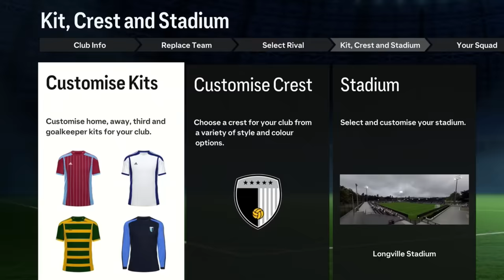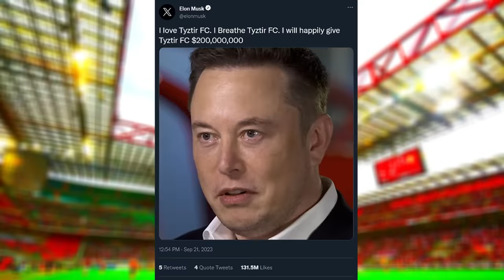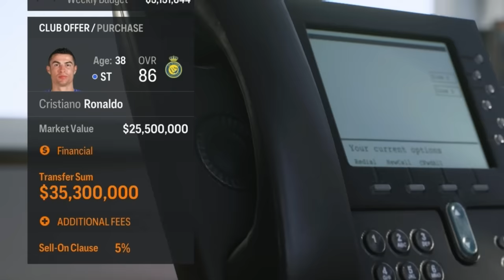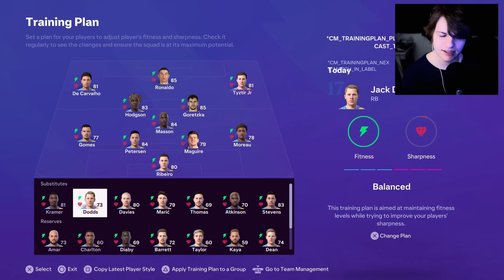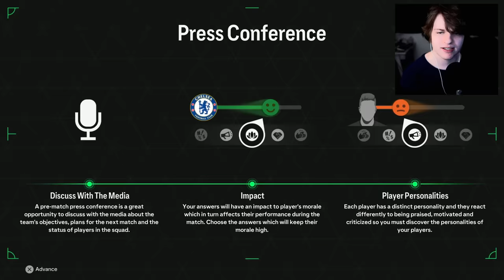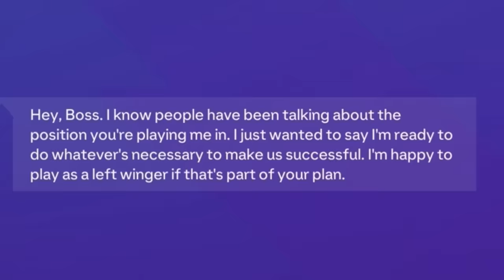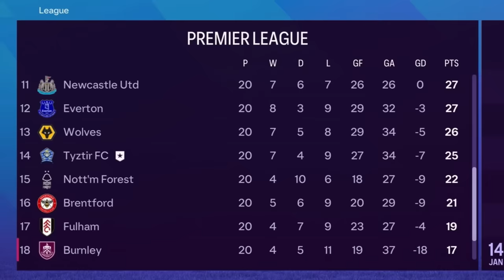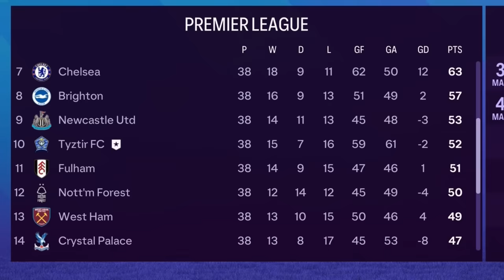I Create My Own Club in FC 24...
Now is the last chance for players to pre-order the Ultimate Edition and get up to 7 days of early access.

♦ FC 24 Create a Club Career Mode EP1, EAFC 24 Career Mode Create A Club...